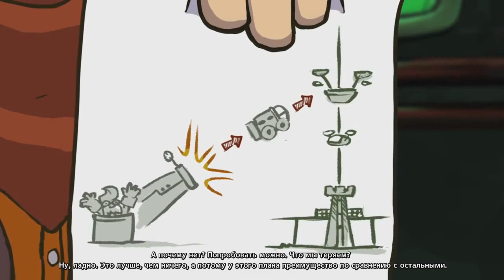Goodbye Deponia #27 (прохождение с Рамоном и Тюной)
Все, о чем мечтал изобретательный и свободолюбивый Руфус, было оставить планету Депония, превратившуюся в гигантскую свалку, и отправиться в Элизиум - орбитальную станцию и настоящий рай для высших слоев общества. Гоул, девушка из Элизиума, от которой Руфус когда-то потерял голову, все еще остается ключом к его стремлениям... и к двери, которая ведет в космический рай. Однако все, что могло пойти не так, конечно же, пошло не так.

MJRamon - Choice